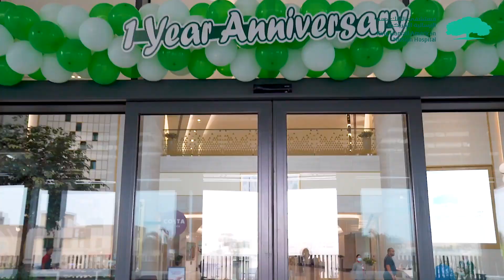KHAMH Turns 1!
On the occasion of the 1st Anniversary of the King Hamad American Mission Hospital, Group CEO Ms Julia Tovey held a cake cutting ceremony in A’ali.

بمناسبة الذكرى الاولى لتأسيس مستشفى الملك حمد الإرسالية الأمريكية، أقامت السيدة جوليا توفي، الرئيس التنفيذي للمجموعة حفل قطع قالب كيك في عالي.